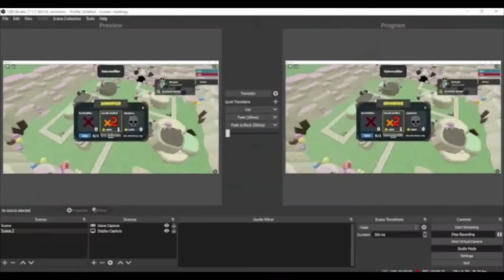Evolution Evade Modern Age Double Stats Modifier Solo